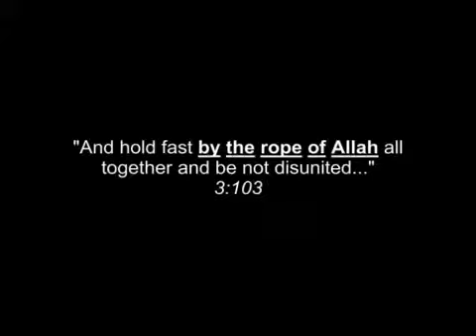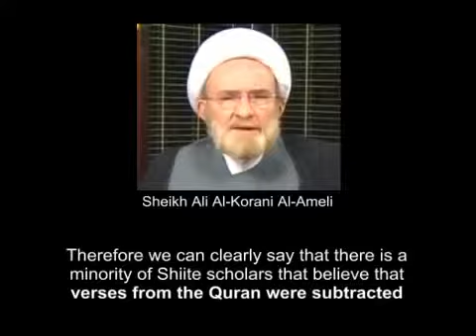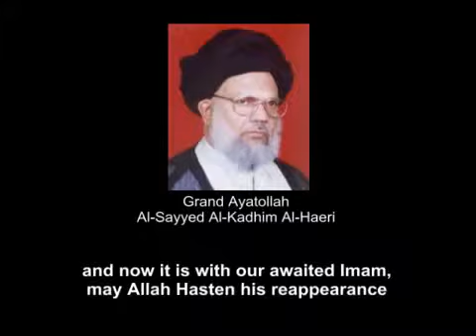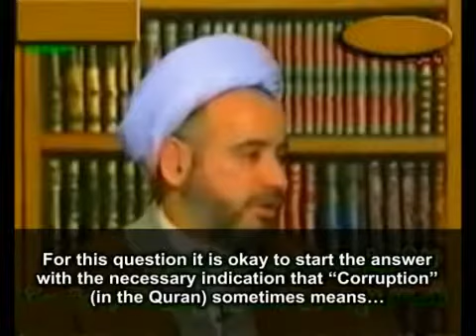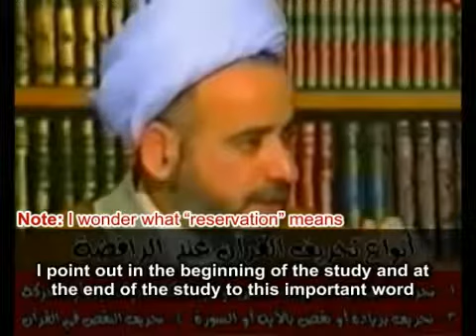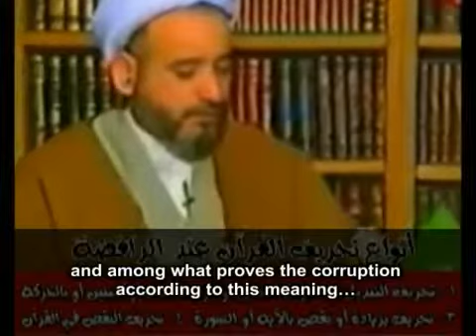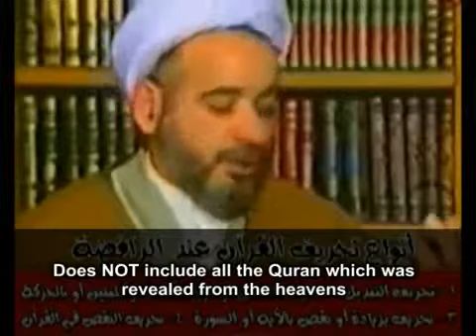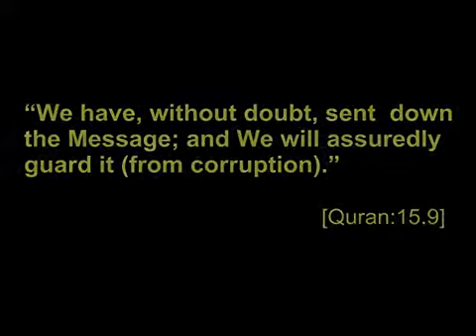shia Shiites scholars believe quran is destorted PROOF from there own mouth